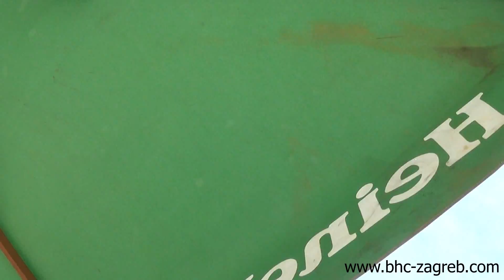2015 game Salgo cup m3 3 AKRP Zagreb BHC Sesvete